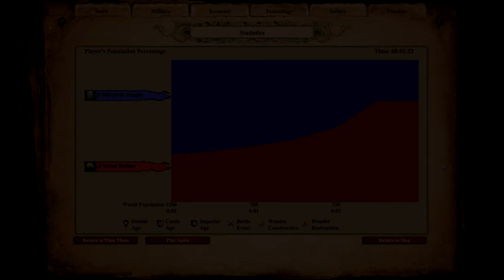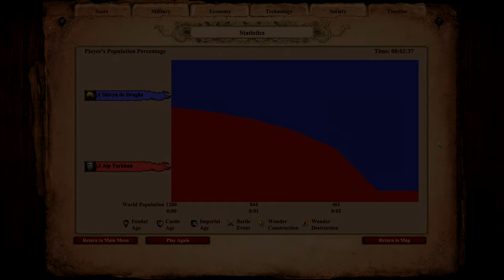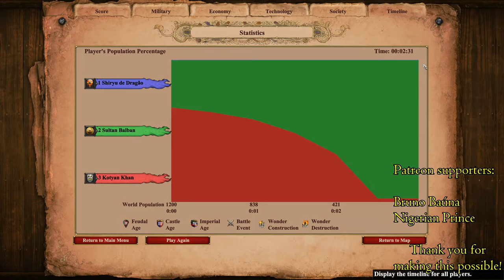AoE II: Definitive Edition | 800 (Cumans) Elite Steppe Lancers vs 400 Elite Elephant Archers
The Elephant Archer is the first unique unit of the Indians in Age of Empires II HD: The Forgotten. It is a heavy cavalry archer with low speed but very high hit points.

Elephant Archers can be upgraded to Elite Elephant Archers in the Imperial Age.